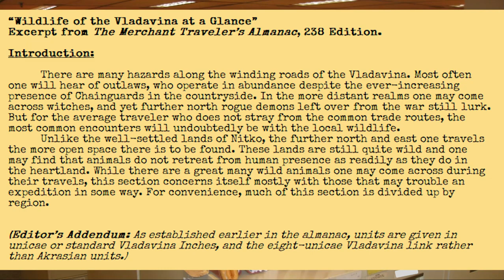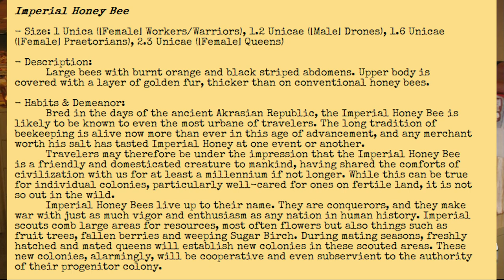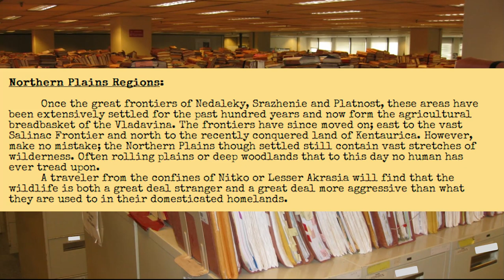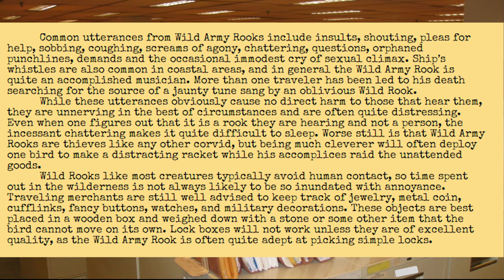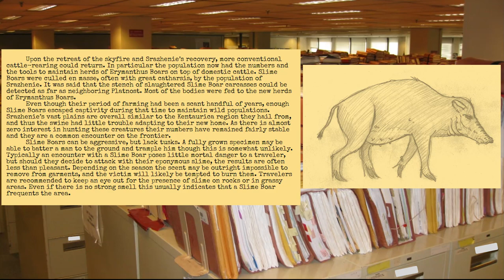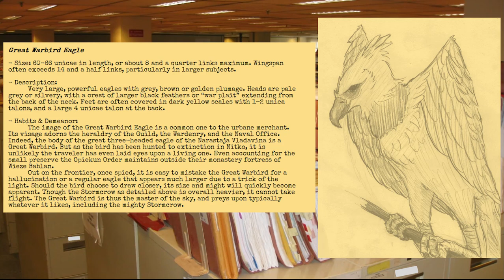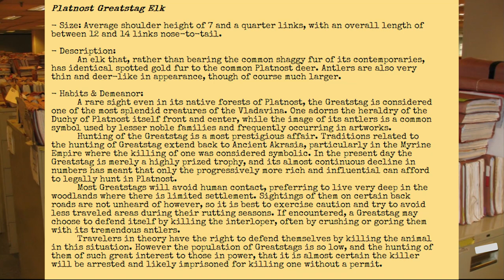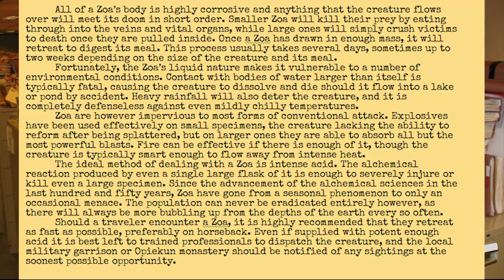Wildlife of the Vladavina 1 (with illustrations) - Pages transcribed from an old leatherbound book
Got a few pictures going on now, unfortunately not for every entry. Go easy on the artist, this was sort of a last minute request.

Volume 2 eventually. More later.

Music used is from Diablo 2, Narbacular Drop and Airwolf.

0:00 Introduction
1:17 Insects Section Introduction
1:44 Common Vagabond Moth
2:56 Platnost Jewel Beetle
3:54 Spretus Biting Locust
5:39 Imperial Honeybee
9:00 Kemikler Skeleton Hornet
11:29 Centurion Hunter Velvet Centipede
13:54 Northern Plains Section Introduction
14:38 Common Tentacle Leech
17:03 Platnost Fluke Glider
18:37 Wild Army Rook
21:26 Agni Crow
22:46 Monk Vulture
24:42 Kentaurican Slime Boar
27:45 Srazhenie Stormcrow
30:42 Srazhenie Long wolf
33:23 Great Warbird Eagle
36:19 Nedaleky Gleem Toad
38:07 Platnost Greatstag Elk
39:57 Erymanthus Vast Boar
42:24 Weasel Dragon
43:59 Chthonic Zoa
47:30 Outro